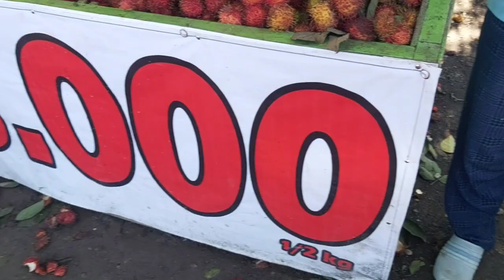ngebolang pas musim rambutan di tegal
8 February 2024 ngebolang rambutan di tegal
rambutan murah
musim rambutan